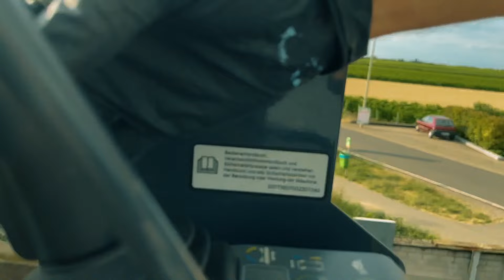Wine Street Art Festival Gönnheim, Pfalz - Der Blaue Vogel - Graffiti 2023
Auch beim diesjährigen Wine Street Art Festival war das Münchner Künstlerkollektiv "Der Blaue Vogel" wieder dabei. An einer Giebelwand am Ortseingang Gönnheims entstand in 2 Tagen ein Luftschiff mit Steampunk - Elementen welches vom Gott des Windes westwärts getragen wird.

Germany, Pfalz, Kunst, graffiti, streetart, urban art, art, mural, festival, wine, Wein, Der Blaue Vogel, The Blue Bird, painting, spray paint, graffart, Wallart,